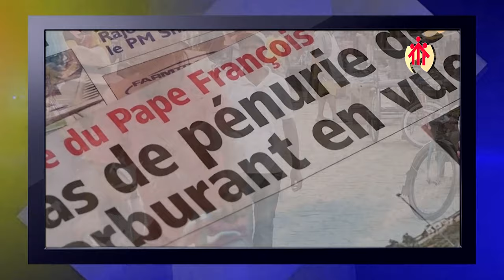Mgr Fulgence RABEMAHAFALY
Hafatry ny papa François ho an'ny andro maneran-tany faha-54 ho an'ny fifandraisan'ny mpiara-belona.